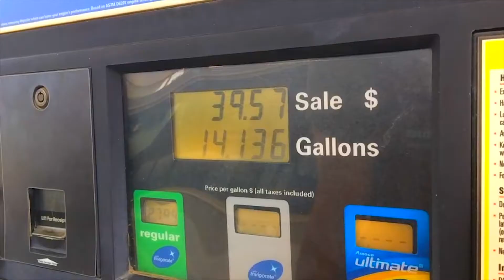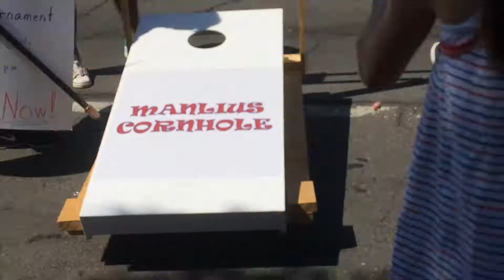GOING TO NEW YORK!!!!!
Sorry this video is soooo late... ive had school, camp, and soo many other things.